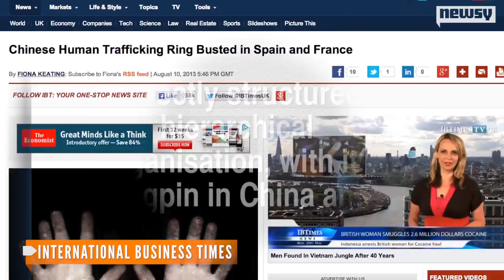Police Bust Human Trafficking Ring in Barcelona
Seventy-five arrests were made in connection with a smuggling operation that transported Chinese citizens into Europe and the U.S.